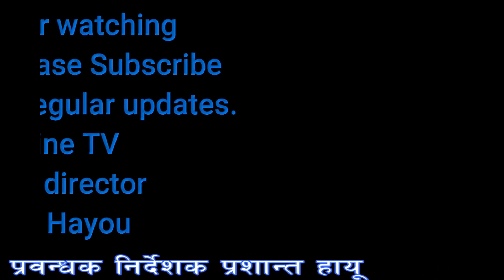लोडसेडिङ हटाएर जनताबाट ताली पाएका कुलमान घिसिङ माथि ९ अर्ब घोटाला गरेको अभियोग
नेपाल विद्युत प्राधिकरणका कार्यकारी निर्देशक कुलमान घिसिङमाथि भ्रष्टाचार गरेको आरोप लागेको छ ।
लोडसेडिङ हटाउन निकै राम्रो काम गरेको भन्दै जनस्तरबाट वाहवाही पाएका घिसिङमाथि संसदको सार्वजनिक लेखा समितिले भने भ्रष्टाचारमा संलग्न रहेको आरोप लगाएको हो । लेखा समितिद्वारा गठित उपसमितिले प्राधिकरणका वर्तमान कार्यकारी निर्देशक घिसिङ र पूर्व कार्यकारी निर्देशक मुकेश काफ्लेसहितका पदाधिकारीविरुद्ध ९ अर्ब घोटाला गरेको अभियोगमा छानबिन गरी मुद्दा चलाउन अख्तियार दुरुपयोग अनुसन्धान आयोगलाई निर्देशन दिएको हो ।